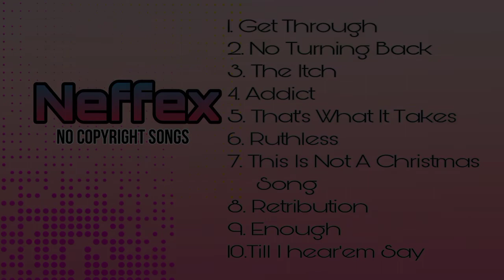Mix-Neffex NonStop Music ( Audio Library Comiplation)-New Songs- No copyright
Tracklist